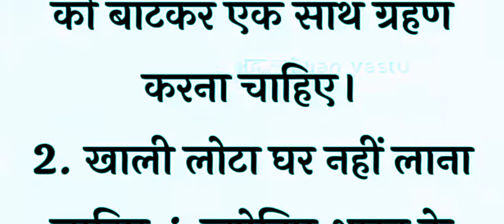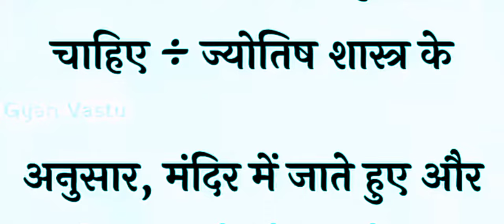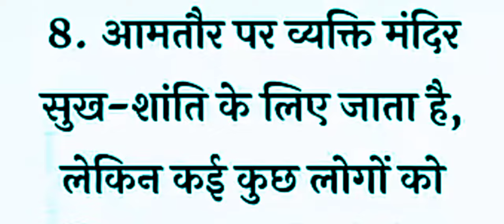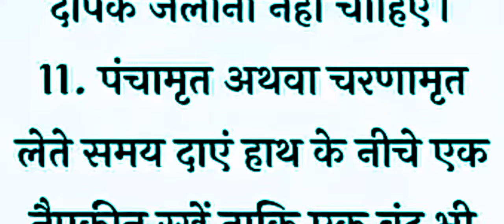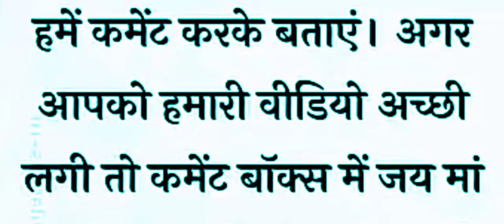मंदिर से लौटते समय कौन सा काम करने से आपके घर की बरकत चली जाती है/vastu shastra /vastu tips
मंदिर से लौटते समय कौन से कम नहीं करने चाहिए
मंदिर से लौटते समय कौन सा काम करने से आपके भाग्य बदल जाते हैं
वास्तु टिप्स
 वास्तु शास्त्र
वास्तु ज्ञान
vastu tips
 vastu Sahastra
 Vastu Gyan
 acchi baten
acche Vichar
कौन सी स्त्री के भाग्य में पुत्र नहीं होता
बेटी की शादी करो तो तीन चीज देखकर करना
किस श्राप के कारण औरतें को मासिक धर्म होता है